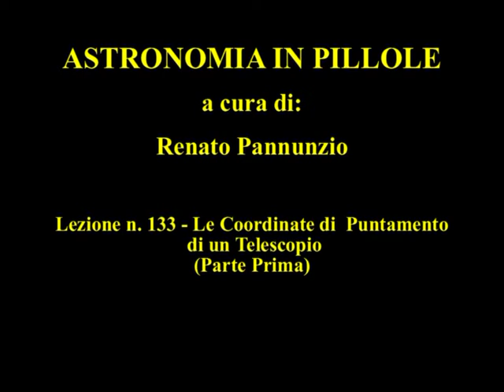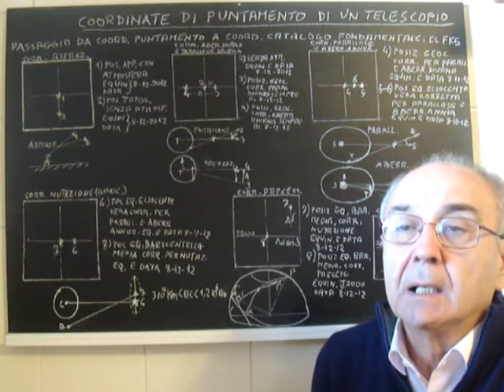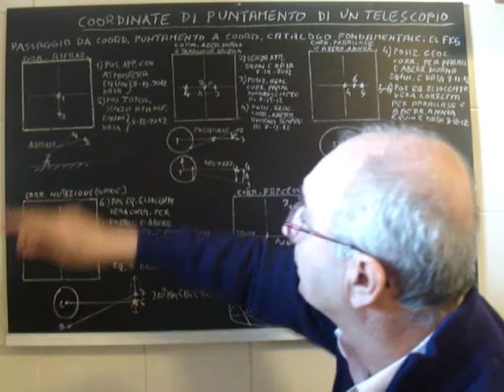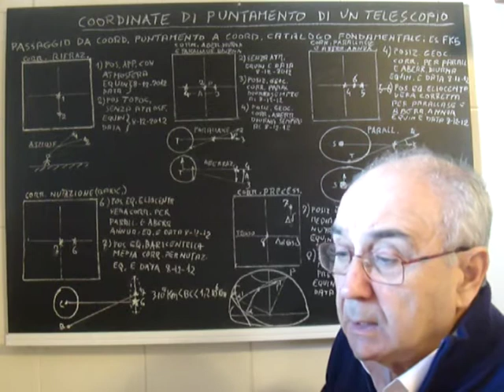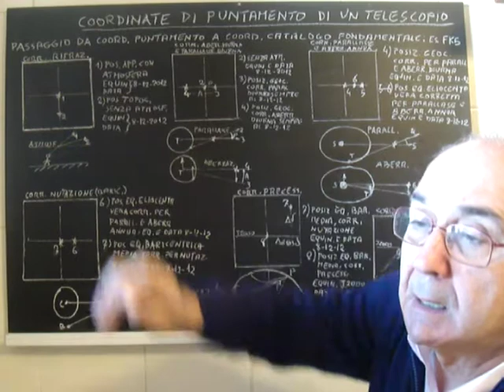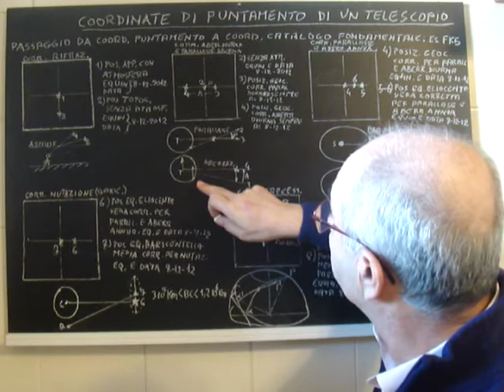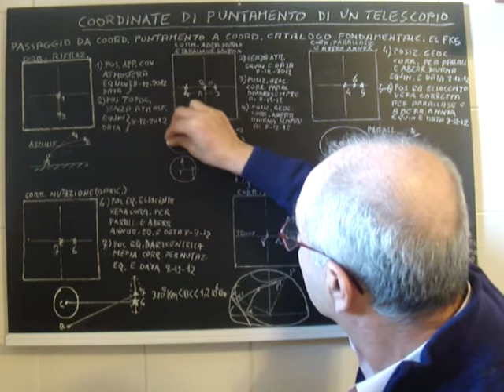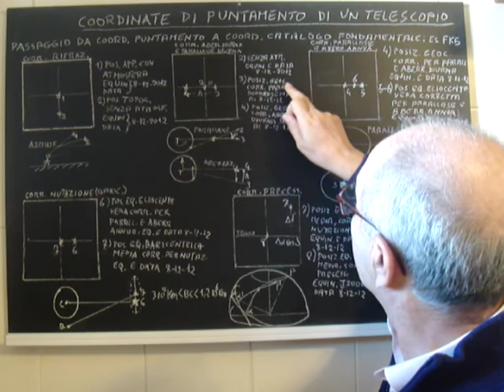ASTRONOMIA IN PILLOLE 133.mpg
LE COORDINATE DI PUNTAMENTO DI UN TELESCOPIO (PARTE PRIMA). Corso di Astronomia di posizione articolato in diverse brevi lezioni in cui oltre agli aspetti teorici dell'argomento trattato si forniscono delle "Pillole di Astronomia" consistenti nella spiegazione di particolari fenomeni celesti o curiosità astronomiche.